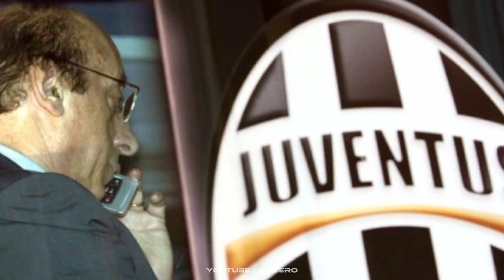🔥ZLATAN IBRAHIMOVIC Thời Đỉnh Cao Có Phong Độ Khủng Khiếp Như Thế Nào? | MR ZERO